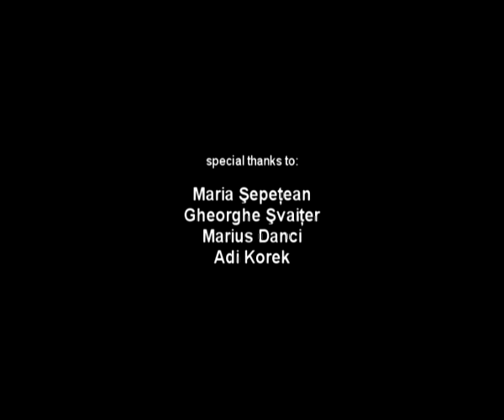Vineri Dupamasa / Friday Afternoon (subtitled)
This short was selected to be part of the project "Money" initiated by Florin Piersic Jr. in 2008 (a compilation of short films about money made with no budget)

Friday Afternoon depicts the story of Ana and Vic, two young Romanian party goers. Whilst going about their usual Friday afternoon routine they receive some very surprising news.

Cast: Andreea Milici and Dinu Bodiciu, Camera operator: Iuliu Theer, Sound Editing: Catalin Buda. Written and Directed by Noemi Dumitrescu. Music by BAU (a.k.a Urban Artistic Brigade).